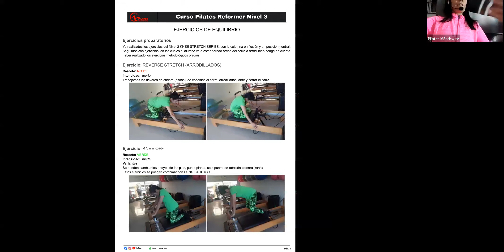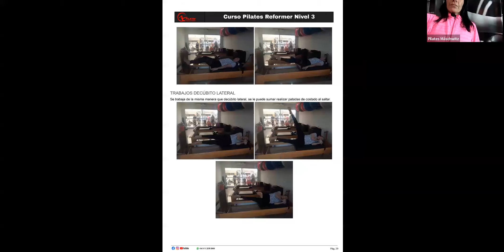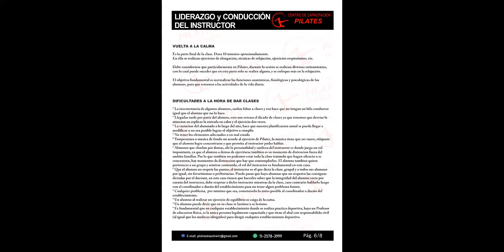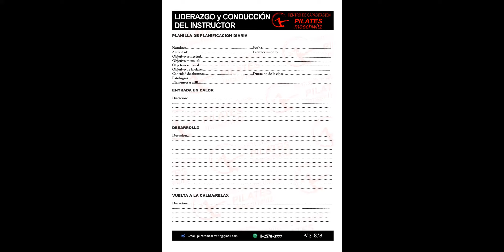Curso Pilates Reformer, 4ta clase del 2do Nivel 2023